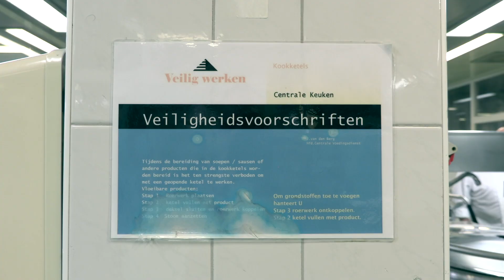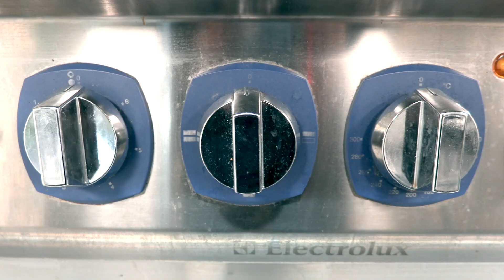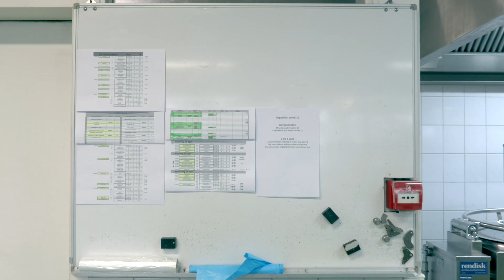Vlog #1 Verhalen van Humanitas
Ellis Kastelein, lid Raad van Bestuur Stichting Humanitas hoort in haar vlogs van diverse medewerkers de mooie 'Verhalen van Humanitas'.

Deze aflevering gaat Ellis in gesprek met Jelle van Cortenberghe en Dennis Faas.